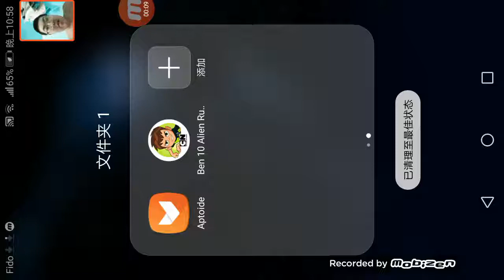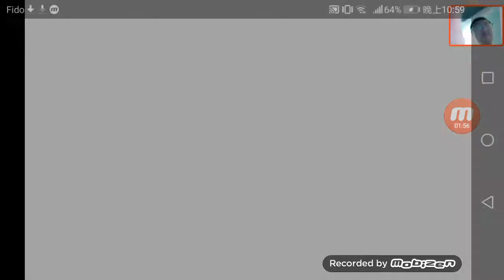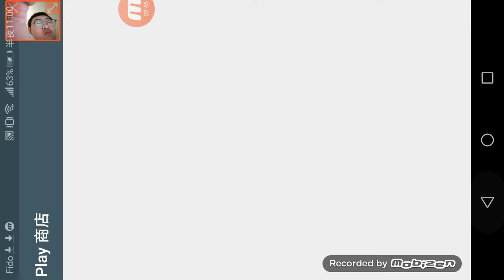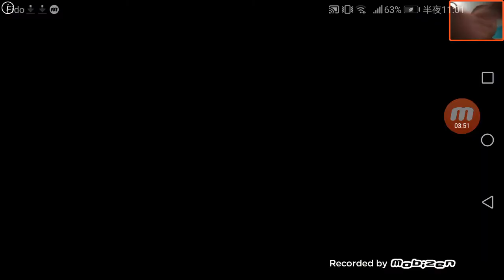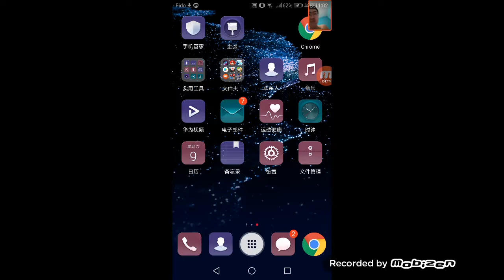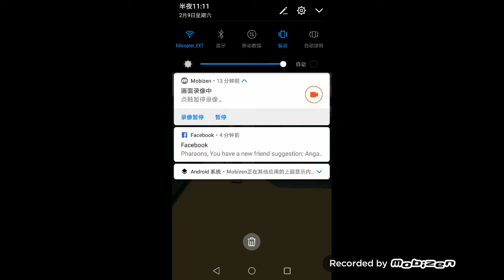Ben 10 alien run and Ben 10 up to speed applications.